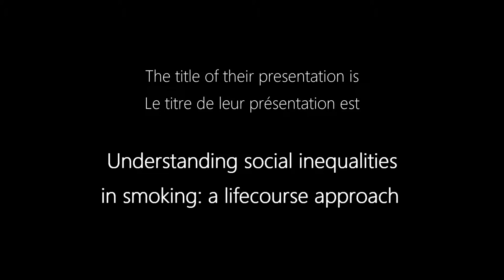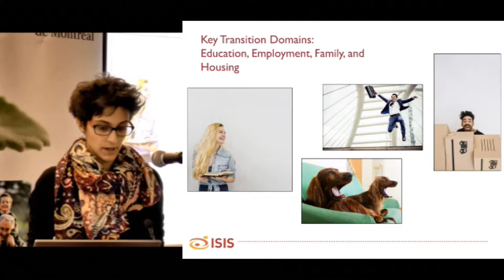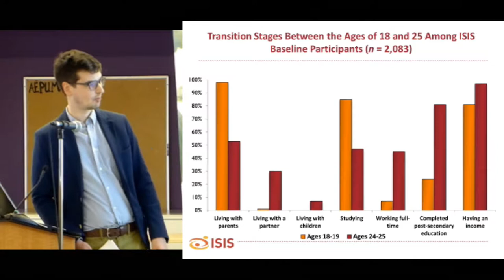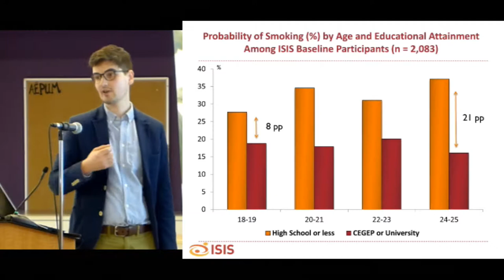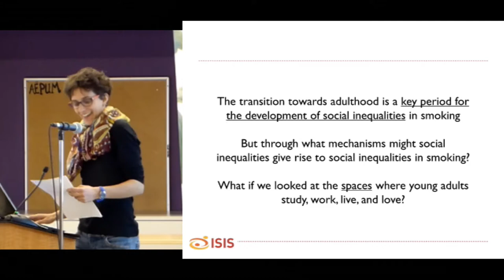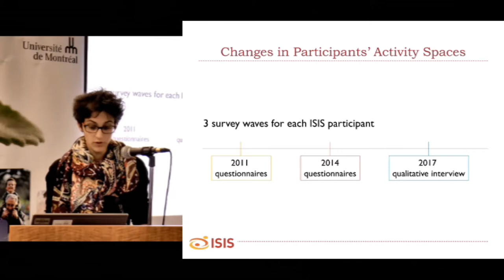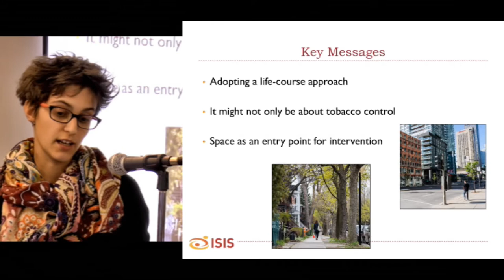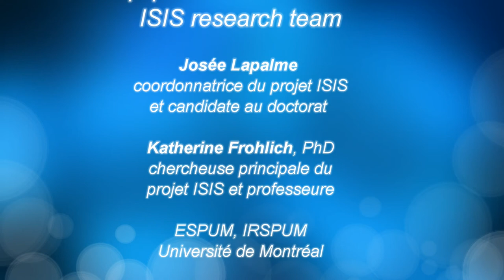Symposium ISIS: Une approche de parcours de vie pour comprendre les inégalités sociales de tabagisme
En février 2018, l’équipe du projet Interdisciplinary Study of Inequalities in Smoking's (ISIS), chapeauté par la Professeure Katherine Frohlich, avec la collaboration de l’Institut de recherche en santé publique de l’Université de Montréal (IRSPUM) et l’École de santé publique de l’Université de Montréal (ESPUM) ont organisé un symposium portant sur les politiques publiques et les inégalités sociales de tabagisme. Cet évènement a permis à des chercheurs, étudiants, professionnels et intervenants en santé publique, décideurs de politiques publiques et membres de la communauté d’échanger sur la thématiques des politiques publiques et des inégalités sociales de tabagisme.
Dans cette vidéo, les candidats au doctorat Anaïs Dubreuil et Thierry Gagné présentent des résultats ISIS portant sur les inégalités sociales de tabagisme avec une approche de parcours de vie.
In February 2018, the Interdisciplinary Study of Inequalities in Smoking's (ISIS) team, led by Dr. Katherine Frohlich, with the collaboration of University of Montreal's Institute of Public Health Research (IRSPUM) and School of Public Health (ESPUM) held a symposium on public health policies and social inequalities in smoking. This event permitted researchers, students research users, practitioners, decision-makers, NGOs, and members of the community to critically discuss and reflect on how to design future public health policies to reduce social inequalities in smoking.
In this video, doctoral candidats Anaïs Dubreuil et Thierry Gagné present ISIS findings on social inequalities in smoking using a life course approach.